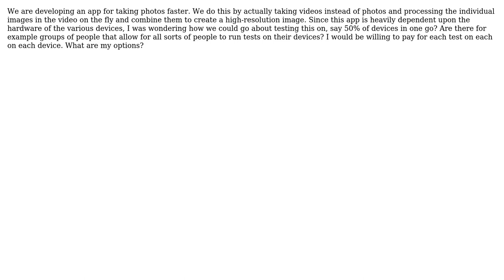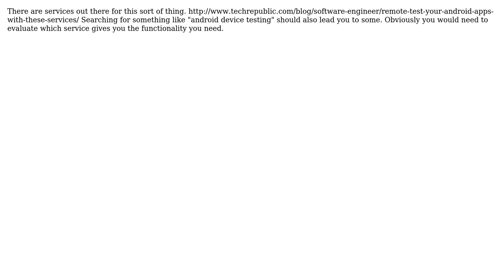Software Engineering: How can I test my camera-dependent android app on most devices?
With thanks & praise to God, and with thanks to the many people who have made this project possible! You are responsible for your own actions.